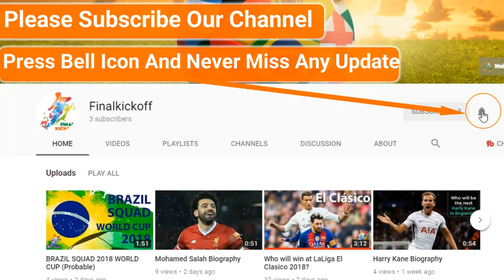Portugal football team 2018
Fresh from lifting his fifth Champions League trophy, Cristiano_Ronaldo is one major triumph wanting finishing the heap. A world cup win to finish the set looks unlikely to mention the smallest amount again, thus did their euro 2016 success.

Despite winning only 1 game in ninety minutes, Fernando urban center diode portugal to their initial ever major tournament win once Ronaldo admitted “we aren't at the simplest level” following their below-par world cup 2014 showing.

As the 2018 tournament approaches, Portugal will begin to be delineated as a team currently capable of competitive with a number of the highest countries round the world. Since lifting the Euros, Portugal have contend twenty two games and lost simply 3 times in ninety minutes, and finished third within the Confederations Cup last year.

Portugal have only 1 persuade their neighbors Spain during a major tournament, having initial played one another in 1921. Defeat to Spain within the cluster can seemingly cause a finish, and a date with Uruguay within the next spherical.